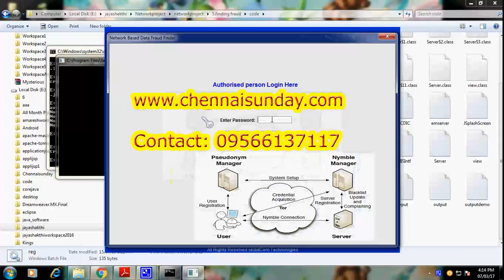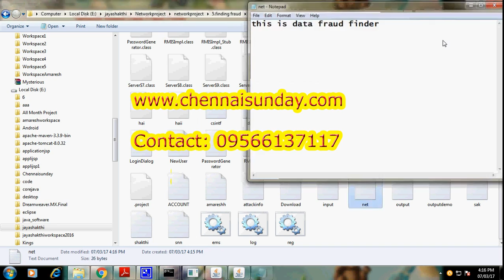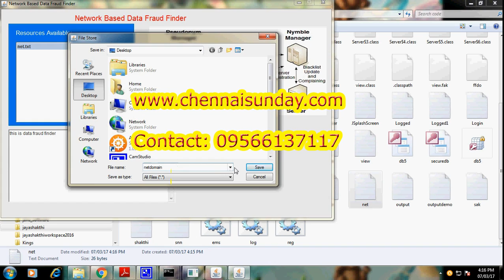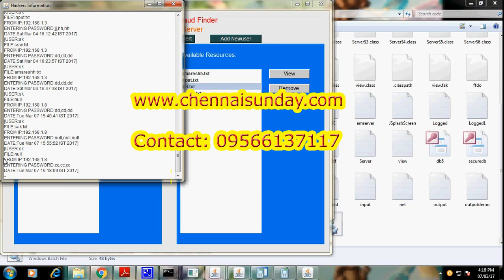Net Work Data Fraud Finder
S/W: Java , J2ME